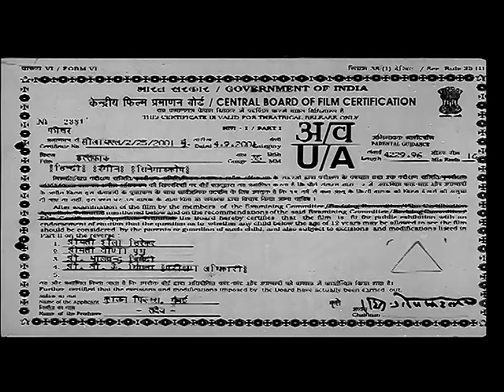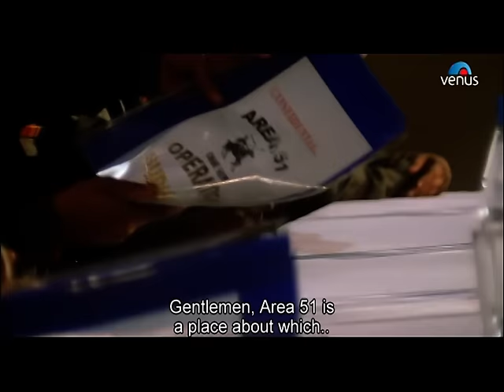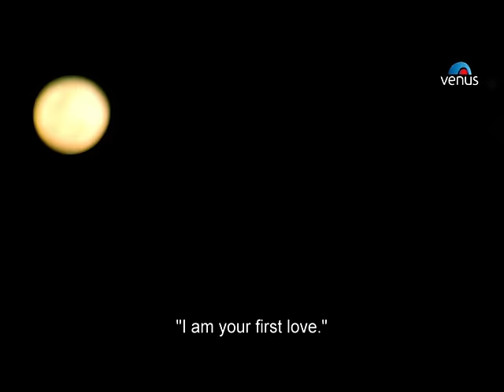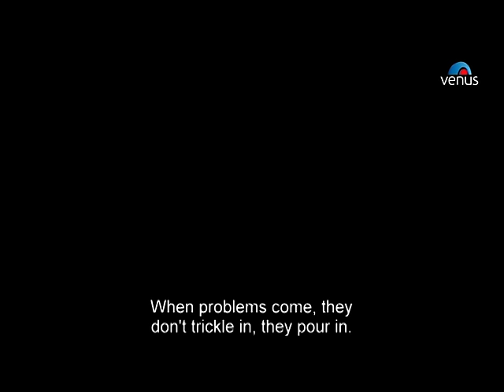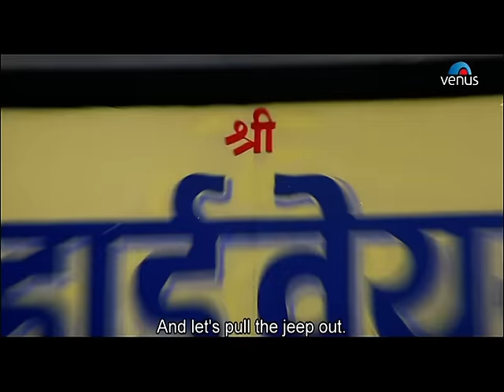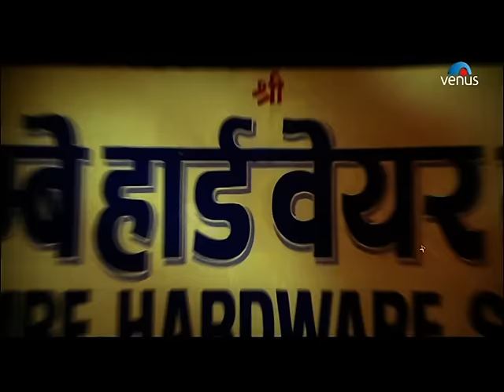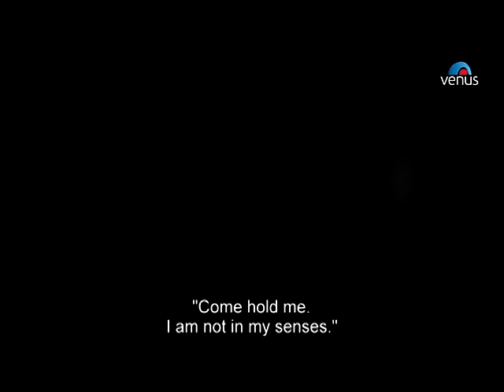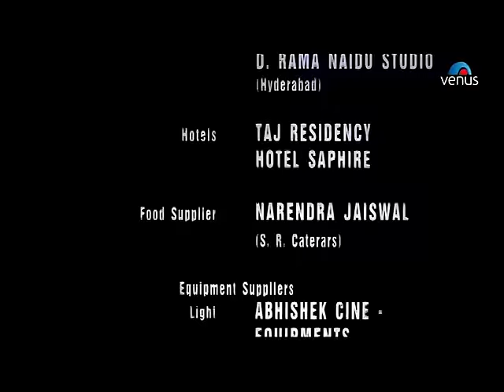Ittefaq Full Movie | Hindi Movies | Sunil Shetty Full Movies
Movie : Ittefaq
Director : Sanjay Khanna
Producer : Asoo Nihalani & Raj Lalchandani
Writer : Sanjay Khanna
Starcast : Sunil Shetty, Mukul Dev, Pooja Batra, Anupama Verma, Tiku Talsania, Shakti Kapoor & Others.

Shiva (Sunil Shetty) is a professional hit man. Shiva accepts a contract from Jindal (Mohan Joshi) to kill Vikram (Mukul Dev). Circumstances force Shiva to come to know Mukul first, and instead of killing him, he becomes his bodyguard and protects him against Jindal and his men. Soon Shiva, Mukul, and Mukul's girlfriend Roshni Hiranandani (Pooja Batra) are on the run from Jindal's men. Jindal makes it clear that he will not rest until he sees the dead bodies of all the three. How long will they survive Jindal? Did Shiva really change his mind or is this his strategy to bring Mukul alive to Jindal?

Also You Can:
'LIKE' us on Facebook: